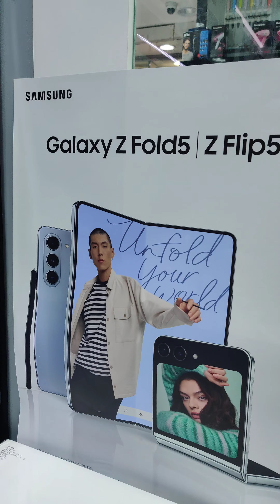Latest Samsung Z Fold 5 & Z Flip 5 prebooking in City Choice Burdubai